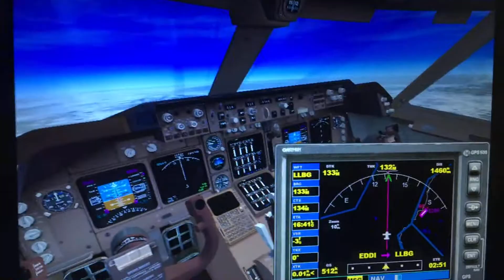El al Boeing 747 400 Berlin Germany 🇩🇪 to Israel 🇮🇱